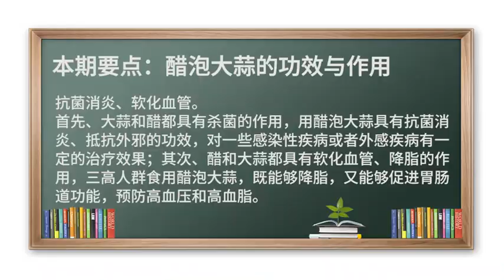醋泡大蒜 大蒜 养生 软化血管 醋泡大蒜的功效与作用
抗菌消炎、软化血管。
首先、大蒜和醋都具有杀菌的作用，用醋泡大蒜具有抗菌消炎、抵抗外邪的功效，对一些感染性疾病或者外感疾病有一定的治疗效果；其次、醋和大蒜都具有软化血管、降脂的作用，三高人群食用醋泡大蒜，既能够降脂，又能够促进胃肠道功能，预防高血压和高血脂。